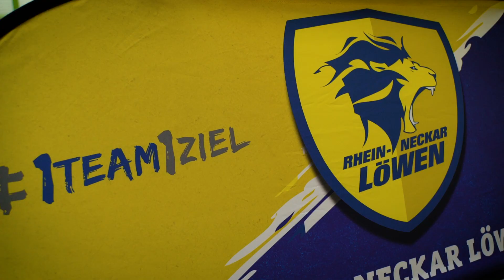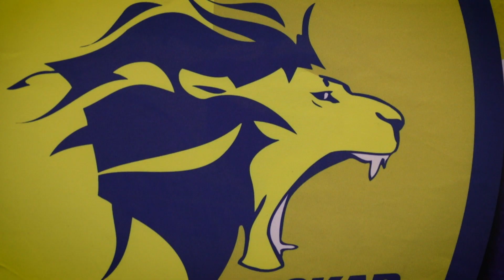Löwen Schul-Safari bei der Hartmann-Baumann-Schule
Die Rhein-Neckar Löwen haben mit der Schul-Safari die Hartmann-Baumann-Schule in Hockenheim besucht.  Mikael Appelgren und Jesper Nielsen haben für die Grundschüler ein Handball-Training geleitet und natürlich kräftig gebrüllt.

Mehr Infos über die Schul-Safari der Löwen findet ihr